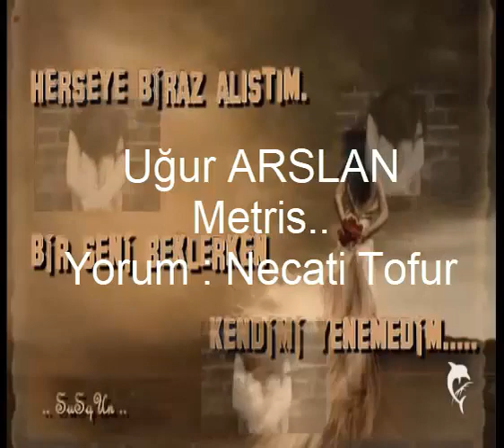Uğur ARSLAN Metris